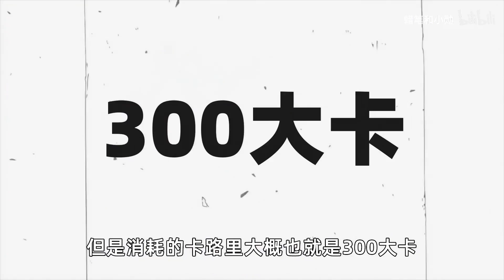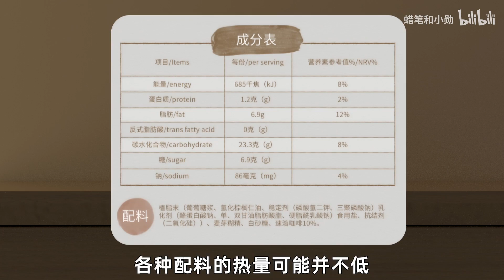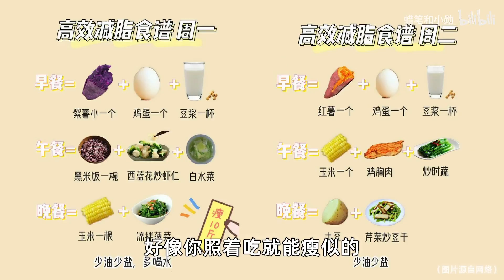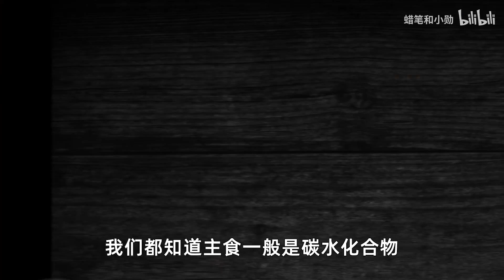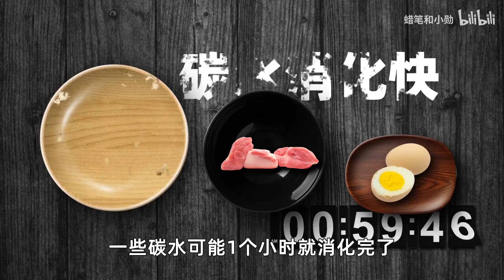【减重20斤】减肥误区大公开，我掉过的减肥大坑 | 小基数减脂容易出现的问题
微博@蜡笔和小勋

从去年开始超多小伙伴就说想看减肥经验分享，今天终于动手填坑了，泪目
第一次做不熟练，轻拍
（不含推广~）

av87954714→如何逼自己在家学习
BV1iE411A7kr→咖啡会伤害大脑吗
av94480432→熬夜真的会秃头吗
av92685863→什么是月经贫困
av41654978→提升自律小技巧
av80872213→自动化的重要意义